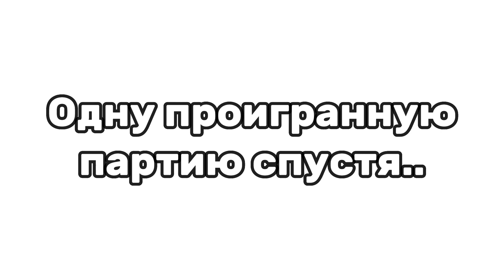Слався, Польнарефф! | original meme | Taku-ka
Мой тг канал, в котором выходит эксклюзивный контент по типу: рисунки, невышедшие в Ютуб, кружочки с мини-историями, и прочие интересные истории